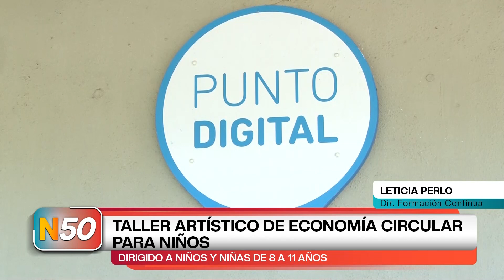TALLER ARTÍSTICO DE ECONOMÍA CIRCULAR PARA NIÑOS